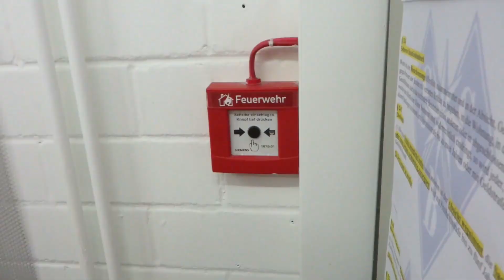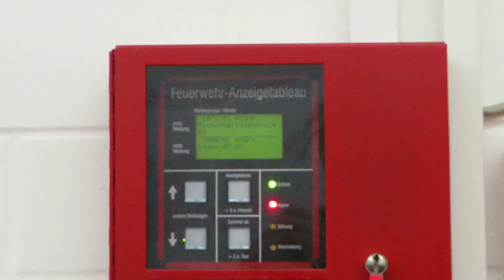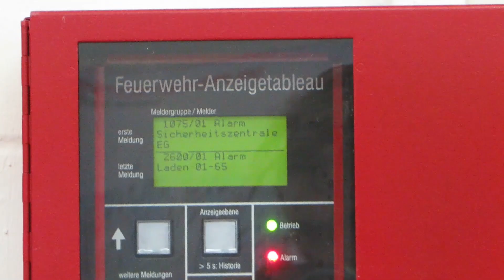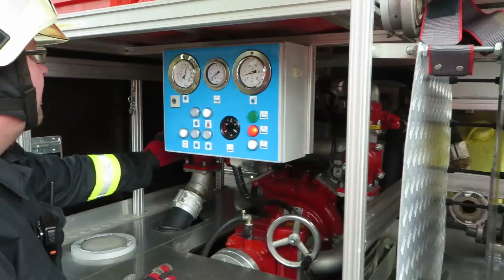Ausbildungswochenende Jugendfeuerwehr Leipzig-Ost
Die Jugendfeuerwehr der Freiwilligen Feuerwehr Leipzig-Ost bei ihrem jährlichen Ausbildungswochenende.

Leipzig: 03/2015